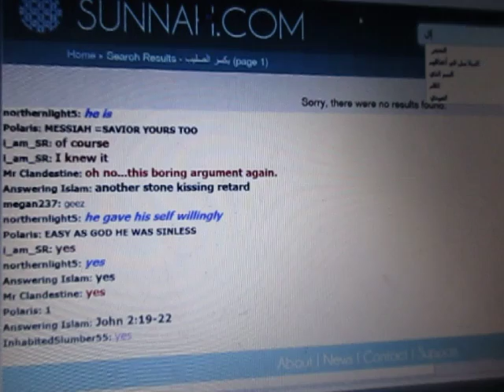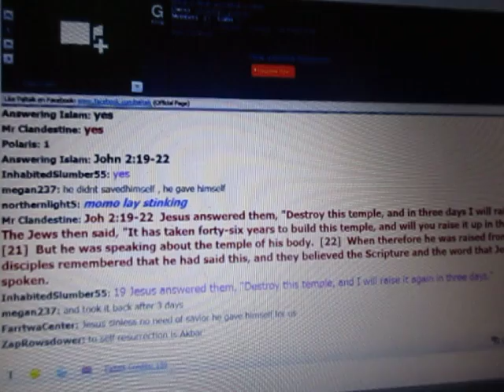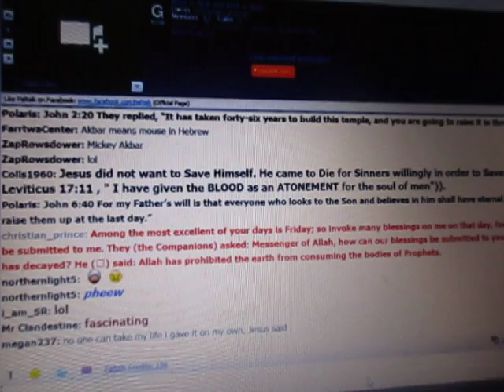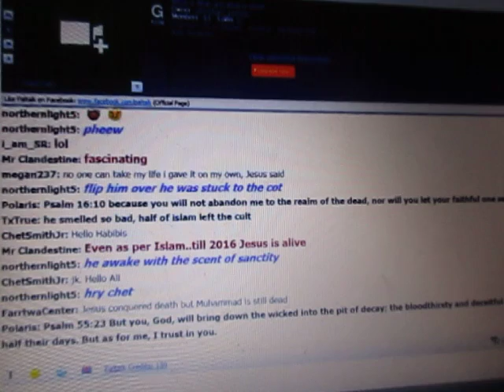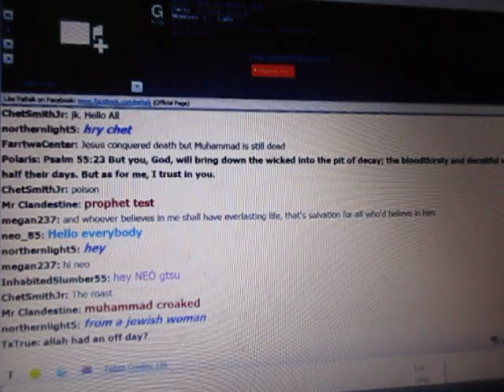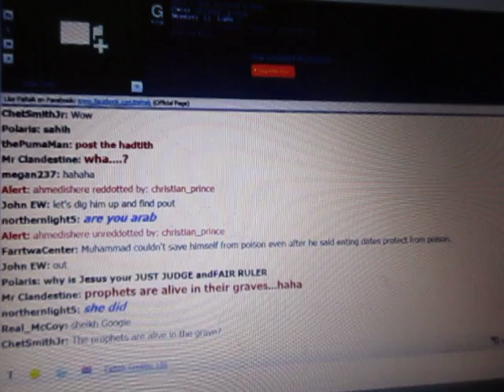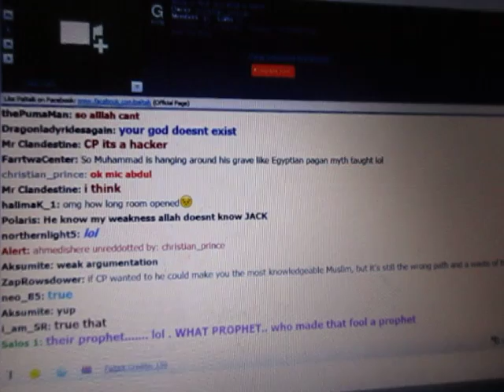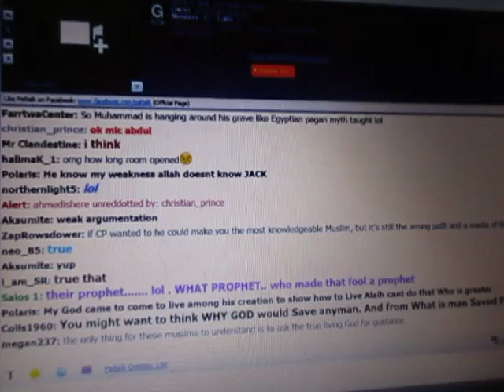The Arabian Prophet (CP) In Action, Part 3